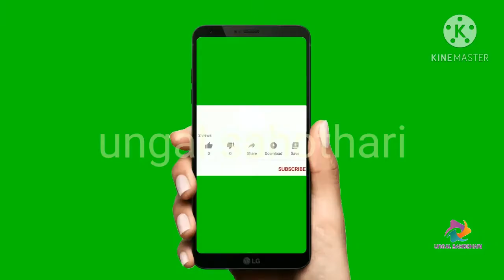அழுக்கான வாஷ்பேசினை சுத்தம் செய்வது எப்படி